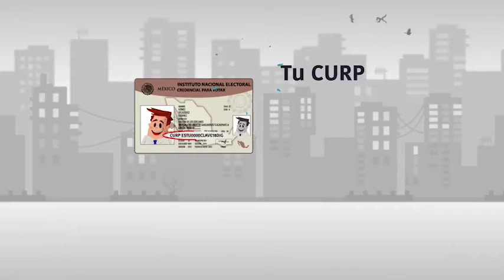Tutorial AforeMovil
CONSAR